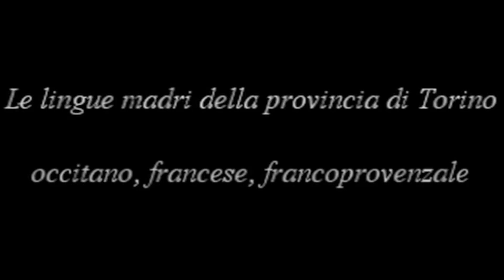Auta Val Susa - 06 - Feste e divertimenti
"Auta Val Susa" - 20 conversazioni in occitano con analisi curate da Matteo Rivoira e Aline Pons dell'Università degli Studi di Torino.